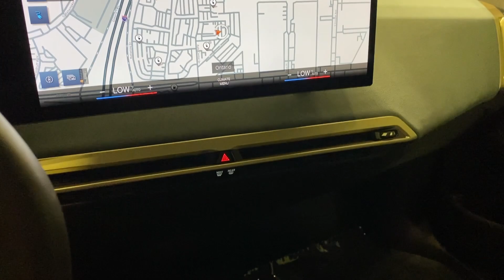2023 BMW iX Ontario, Riverside, Anaheim, Pasadena, Los Angeles, CA 37141T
White Metallic Used 2023 BMW iX xDrive50 available in Ontario, California at BMW of Ontario. Servicing the Riverside, Moreno Valley, Anaheim, Pasadena, Los Angeles, CA area.

2023 White Metallic 4D Sport Utility HEATED STEERING WHEEL PANORAMIC MOONROOF Active Cruise Control w/Stop & Go Active Driving Assistant Pro Active Lane Keeping Assistant Driving Assistance Professional Package harman kardon Surround Sound System Parking Assistant Professional Specific Additional Contents in Sport Package Sport Package Sport Package (330) Surround View w/3D View Traffic Jam Assistant Wheels: 21 x 9 Aero Bi-Color (Style 1012) Wireless Device Charging. BMW iX xDrive50 AWD Single-Speed Automatic 5th Generation Electric Synchronous MotorsbrbrOdometer is 2647 miles below market average!